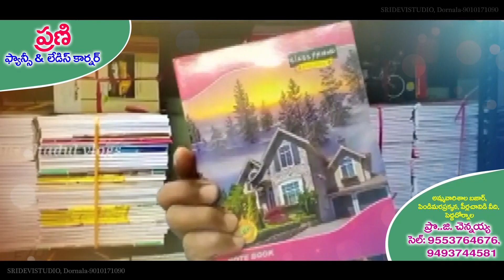PRANI LADIES COUNER ..DORNALA